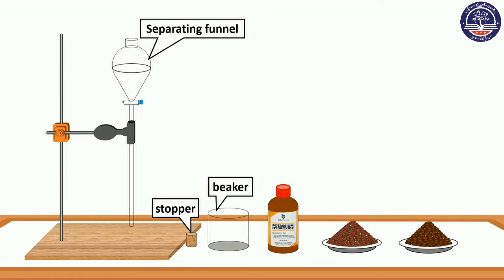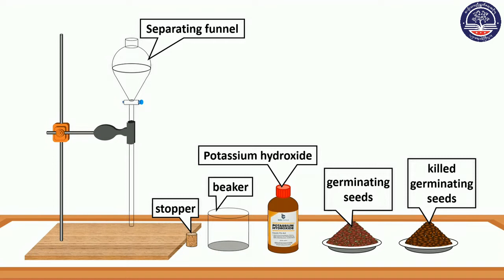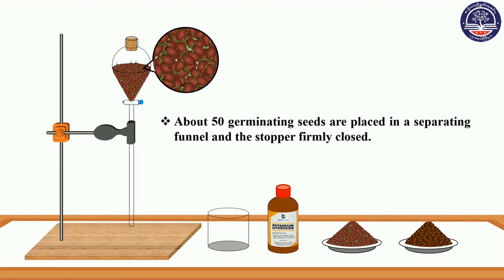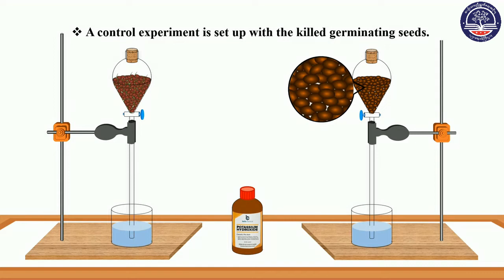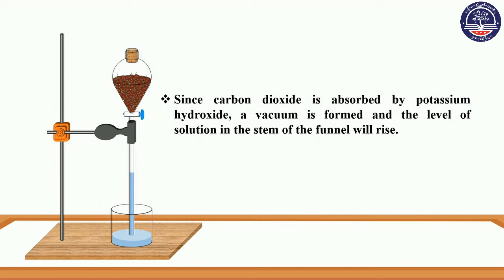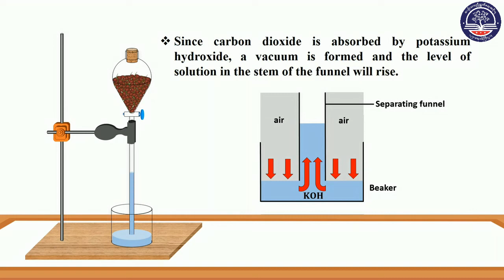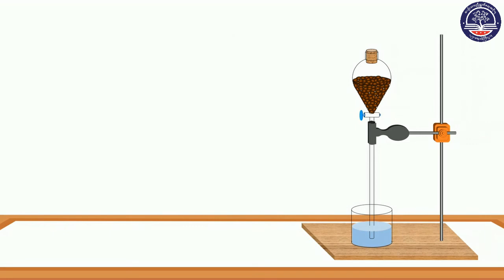Grade 11 Biology, Chapter 7, Part 2